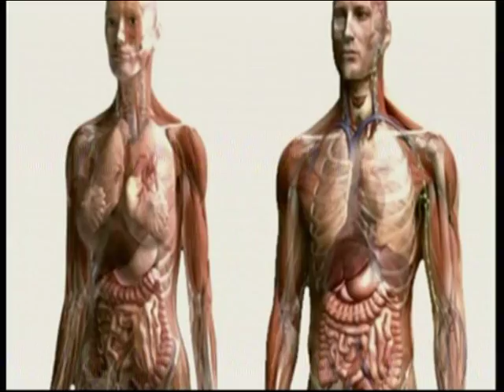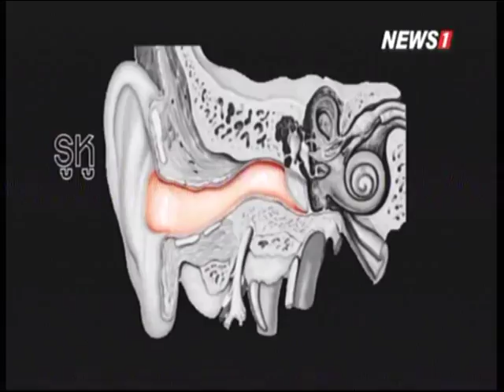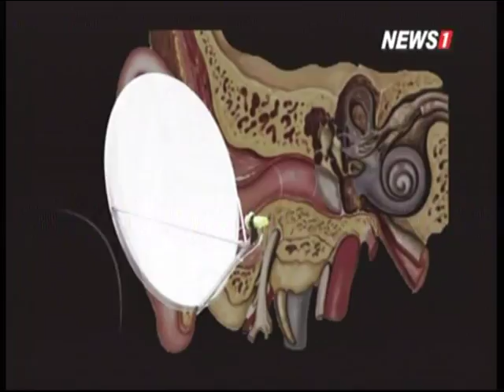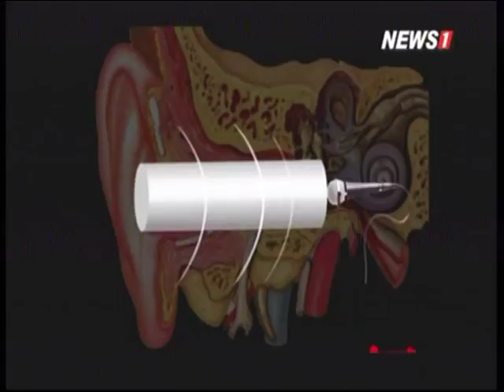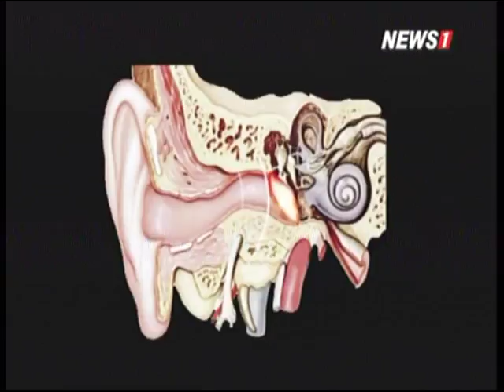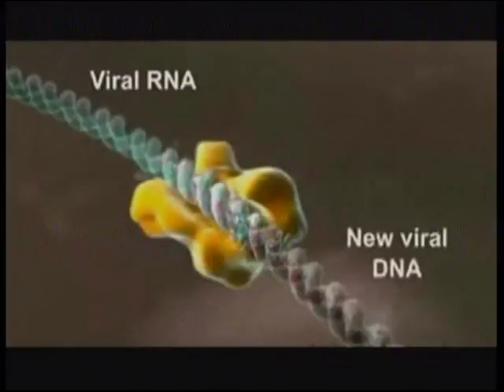Come with me ช่วงที่1 ดนตรีบำบัด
2014/12/27 Come with me ช่วงที่1 ดนตรีบำบัด